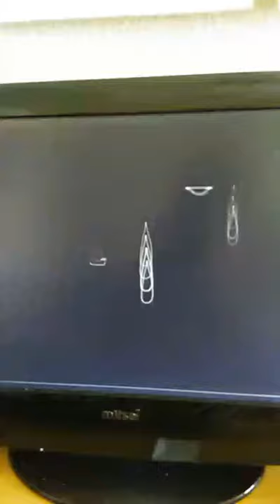8 de Agosto de 2019